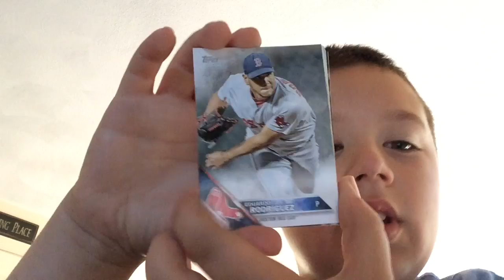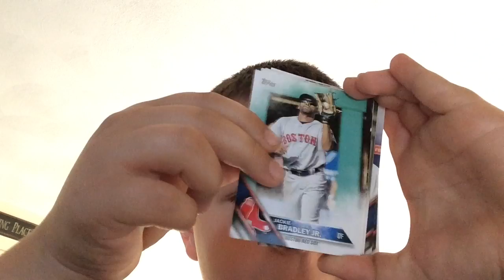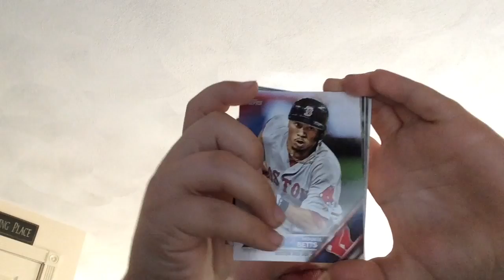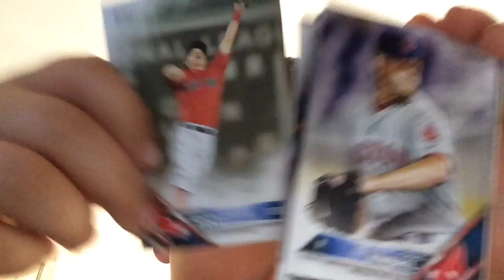Tops Red Sox baseball cards